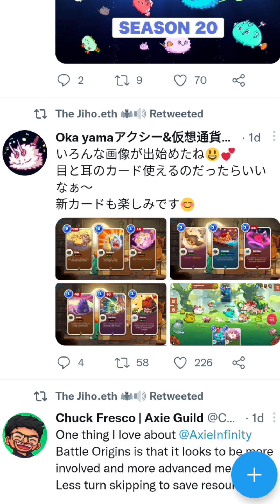Axie Infinity Daily Twitter Update Part 15 | Axie Origins New Cards, Runes, and Effects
REVGUYTV

•Booyah! ❤